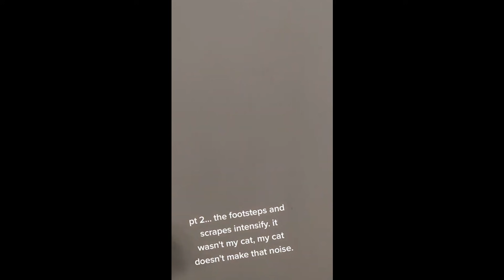5 PARANORMALNYCH nagrań KTÓRYCH NIE OBEJRZYSZ PO ZMROKU!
♦Źródła♦

-Przedziały czasowe -
00:00 - Wstęp